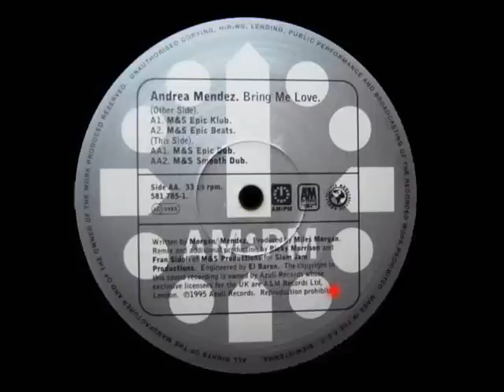Bring Me Love (M&S Epic Dub) Andrea Mendez - (M&S Mixes) - AM-PM (Side C1)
UK House 1996